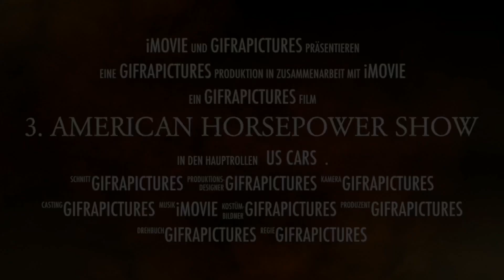3. American Horsepower Show Dinslaken 2021 US Car Treffen